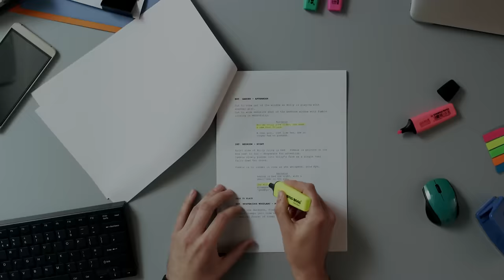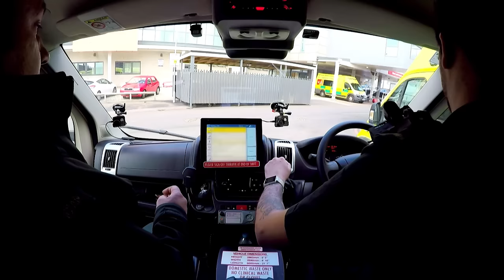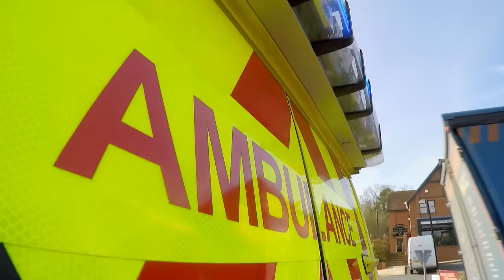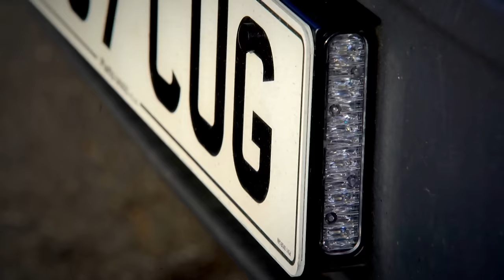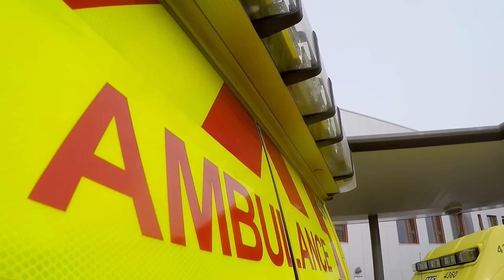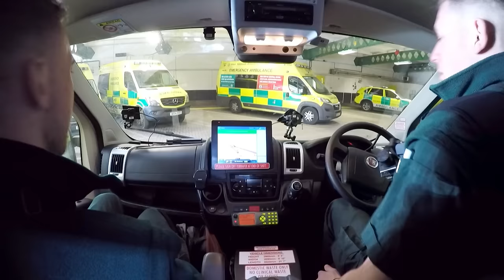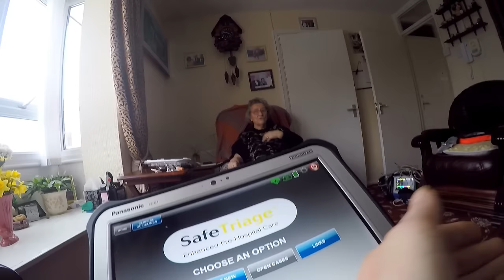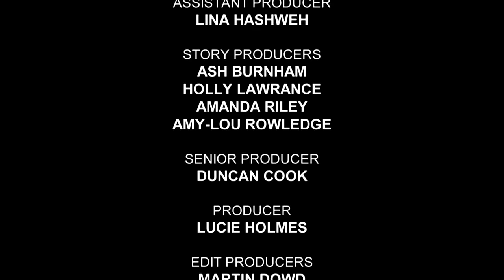Patient's Irreparable Loss Could Be Causing His Confusion | Inside The Ambulance | Real Responders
Paramedics are moved by an elderly patient's irreparable loss. The patient recently lost his daughter to cancer ad the medics believe this trauma could potentially be a cause to his confusion. Elsewhere, a woman suffers severe stomach pain from gall stones.